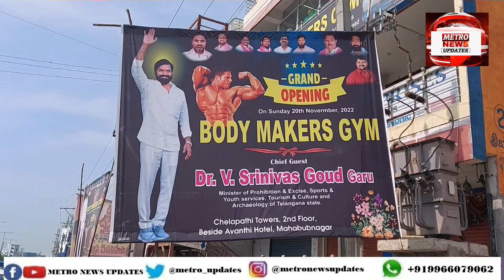Advertisement : Grand Inauguration Of Body Makers Gym By Minister Dr V Srinivas Goud In Mahbubnagar